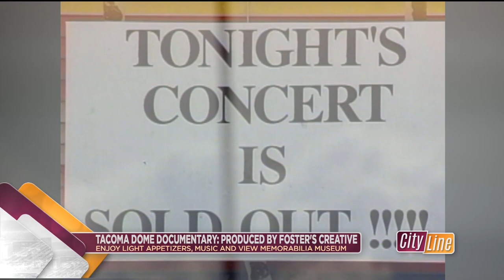Tacoma Dome Documentary - Cityline - August 03, 2023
Jacki Skaught and Bryson Foster hop on the comfy couch to talk about the Tacoma Dome's inception 40 years ago and promote the upcoming documentary's free screening happening August 16th.